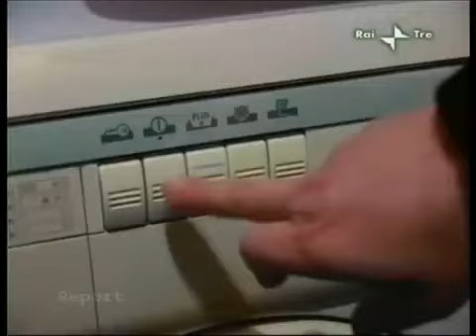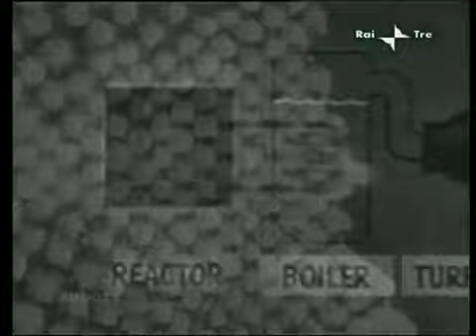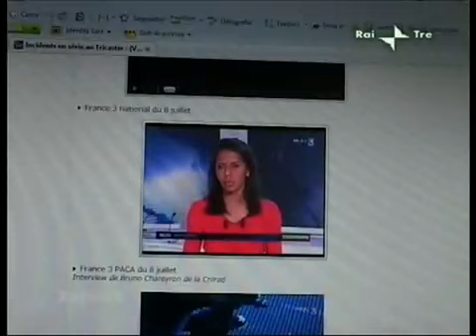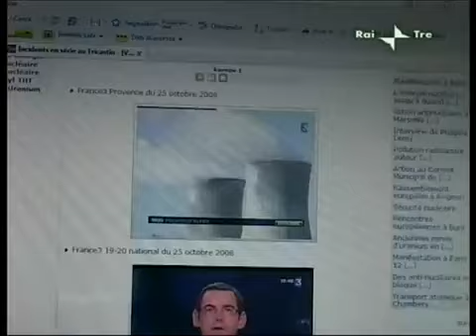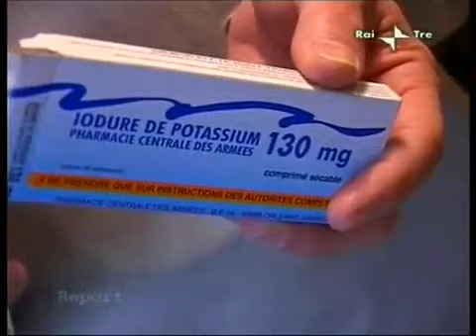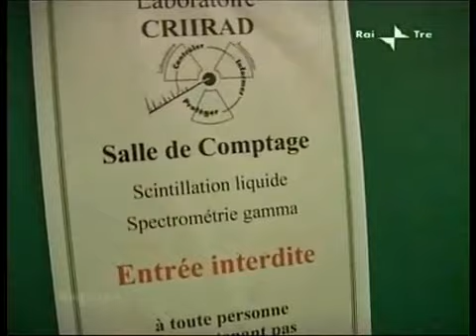The Deceit- Report L'inganno Part 01 Nuclear Energy Swindle Eng. sub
The year was 1953 and the intentions were excellent:
remove the atom from solely military control and use it to produce electricity.
Things went very well for many years,then what shouldn't have happened, did: accidents.
Sellafield, Three Miles Island, Chernobyl.
Is it dangerous?
Does it cost too much?
Can something else be done?
Is it worth it?
The first part is censored in Germany.